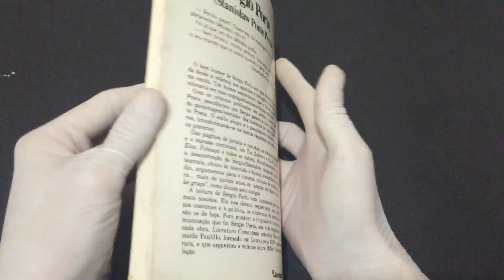IMG 5328Sérgio Porto Stanislaw Ponte Preta Literatura Comentada